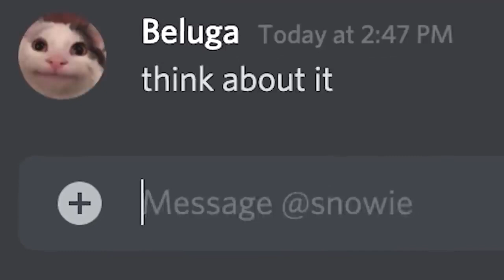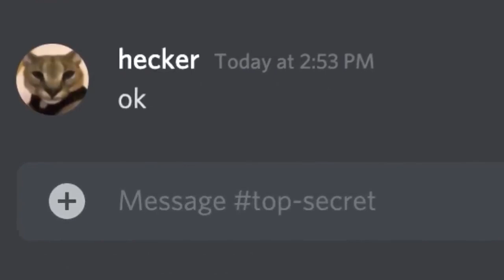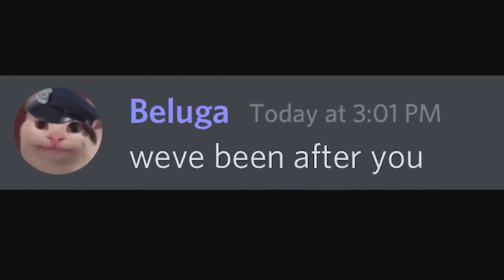When Someone Blocks You on Discord